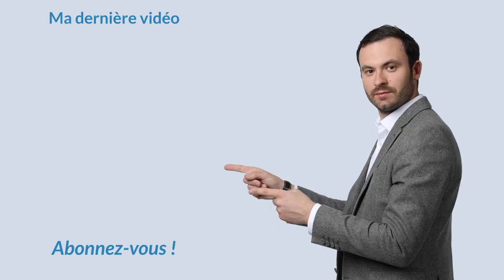Bien Off Market : Comment acheter avant les autres?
L'achat d'un bien immobilier est un processus qui est plus ou moins complexe. Puisque ça implique de bien négocier à l'achat, faire les demandes d'emprunt auprès des banques, etc. Mais qu'en est il de l'immobilier Off Market ?

L’immobilier Off Market, qui signifie littéralement « hors du marché », suscite aujourd’hui bien des convoitises. Un bien qui suscite convoitise, est un bien qui offre potentiellement un rendement énorme. Comment faire pour savoir qu'un bien est hors-marché? Et comment faire pour se l'offrir?

Dans cette vidéo je vous partage mes techniques pour avoir la possibilité d'acheter un bien off market.

Bon visionnage.